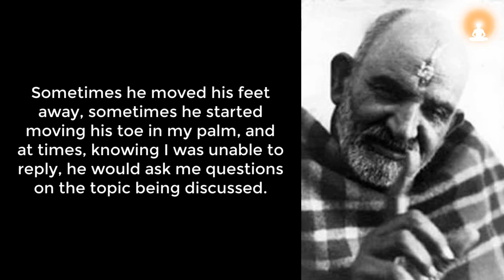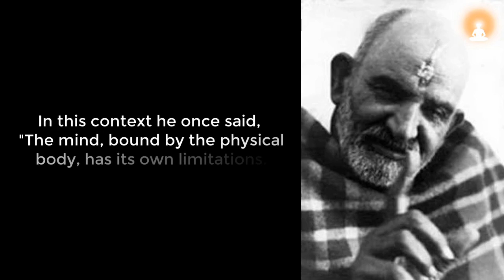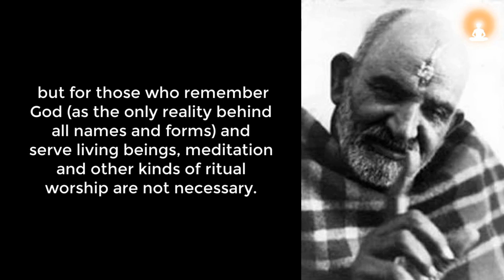MEDITATIVE State of Mind Must be Acquired GRADUALLY | Meditation | Self Realization Advice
Neem Karoli Baba explains that one can easily make spiritual progress by constantly remembering God (as the only reality behind all names and forms) and by cultivating the seva bhava (spirit of service).

About Neem Karoli Baba:
Sri Neem Karoli Baba, also known as Neeb Karori Baba or Maharaj Ji (1900 – 1973) was a great saint, and mystic. He is one of the most renowned spiritual gurus of India.

Neem Karoli Baba was a lifelong adept of bhakti yoga, and encouraged service to others (seva) as the highest form of unconditional devotion to God. He taught us to "love everyone, serve everyone, remember God, and tell the truth."

Excerpt Source info:
'The Divine Reality' by Ravi Prakash Pande

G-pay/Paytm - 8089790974